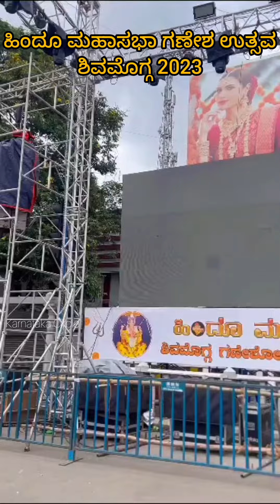ಹಿಂದೂ ಮಹಾಸಭಾ ಗಣಪತಿ ವಿಸರ್ಜನೆ ಉತ್ಸವ 2023 | Hindu Mahasabha Ganapati Shivamogga 20203 |Karnataka Circle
ಹಿಂದೂ ಮಹಾಸಭಾ ಗಣಪತಿ ವಿಸರ್ಜನೆ ಉತ್ಸವ | Shivamogga